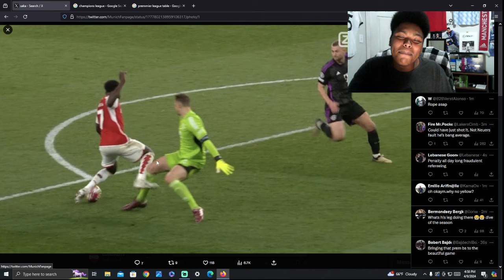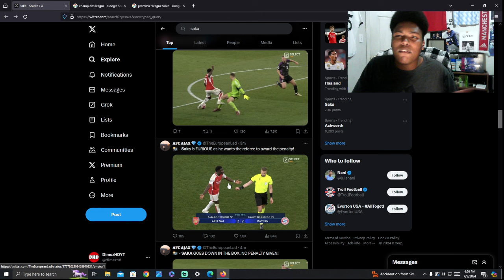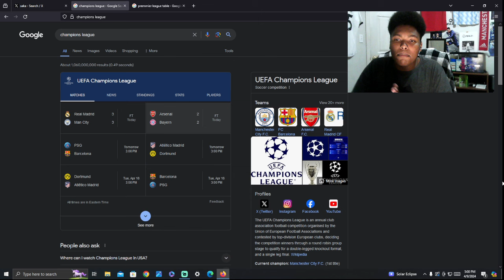Did Arsenal Get Robbed Of A Penalty For This?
0:00 Intro
0:10 Penalty Talk
2:50 Outro